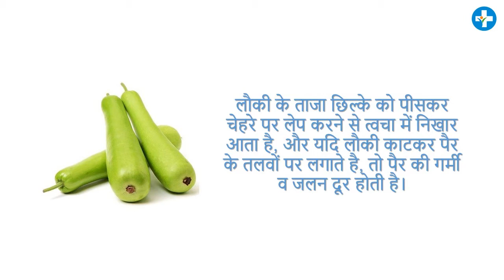Bottle Gourd Benefits 2.